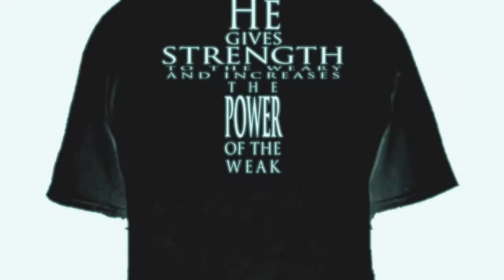The Persecution & Endurance of Christians